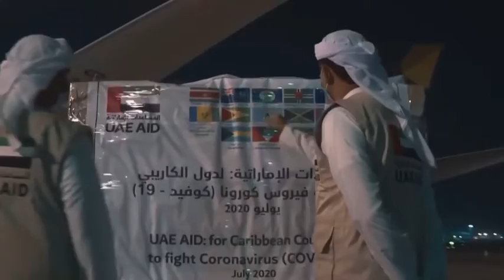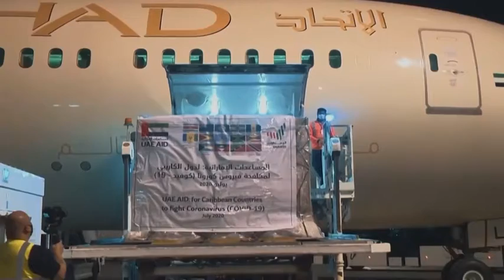Sheikh Zahid ❤🇦🇪 (Fazza فزاع)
My Official account Fazza فزاع
Fazza faz3
dubai UAE
Prince Dubai fazza
Crown prince dubai
Fazza lifestyle
فزاع
Fazzaفزاع
Faz3
King off dubai
Uae Prince
Fazza prince
فزاعFazza
Fazza فزاع
Sheikh
Sheikh hamdan
Sheikh Mohammed
Burj khalifa
‏الشيخ محمد بن راشد المكتوم
Abu Dhabi
Mydubai
F3
Prince dubai
Lovely prince
( fazza فزاع )
( فزاع fazza ) Sheikh zahid